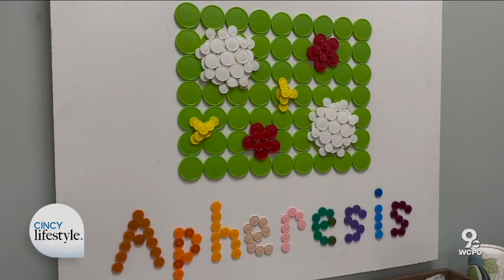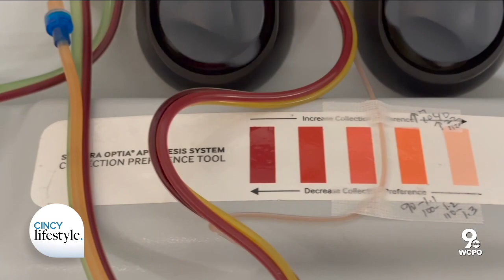World Apheresis Awareness Day | Cincy Lifestyle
Celebrate World Apheresis Awareness Day with Hoxworth Blood Center! Pete Scalia met with Caroline Alquist, MD, PhD, Chief Transplant-Services Officer to learn more about apheresis

for more information.